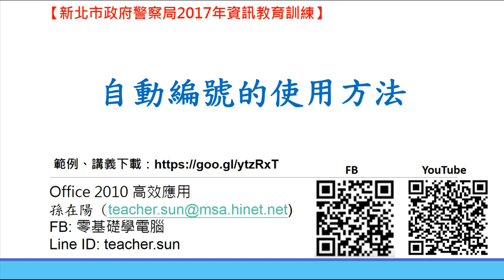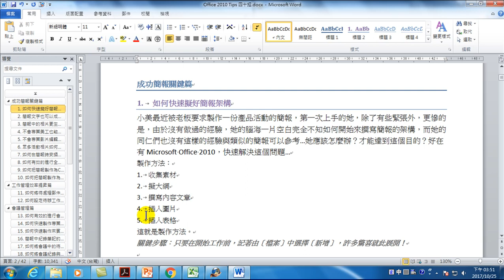27.自動編號的使用方法(Office 2010 高效文書處理)